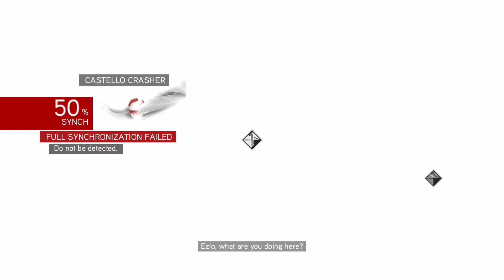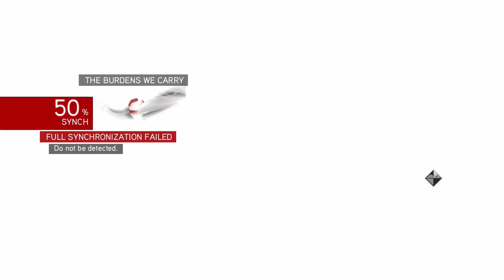Assassin’s Creed Brotherhood | Walkthrough Gameplay | Pt. 8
Me